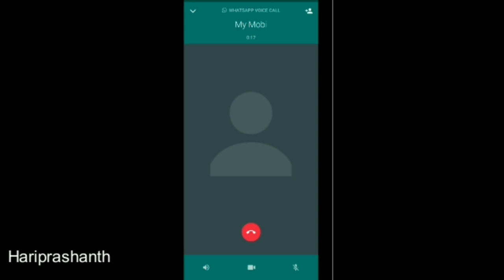whatsapp new update 2019 |Bad update Call waiting | Travel Tech Hari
Whatsapp New Update December|Bad update Call waiting | Travel Tech Hari

whatsapp new update features 2019
update_whatsapp new version
whatsapp update download
whatsapp new version 2019 download
update whatsapp new version
new whatsapp download 2019
whatsapp update download
gb whatsapp 2019
whatsapp 2019 apk